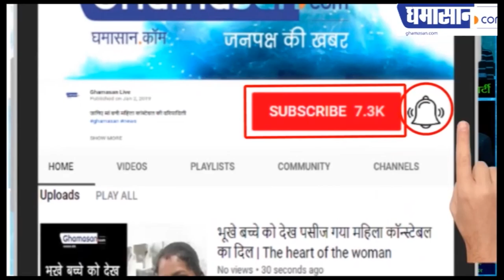Lokmat Most Stylish Awards : Red Carpet पर Stars ने बिखेरा हुस्न का जलवा | Ghamasan Live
बुधवार को हुआ Lokmat Most Stylish Awards ,
Awards में पहुंचे Bollywood Stars